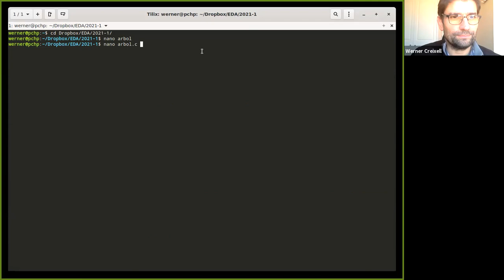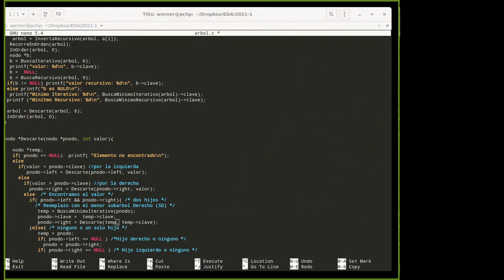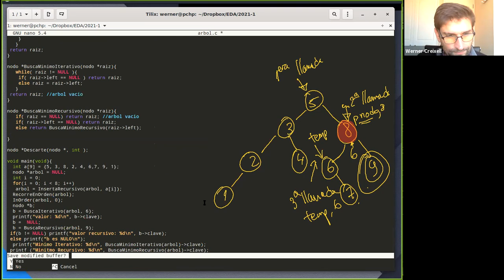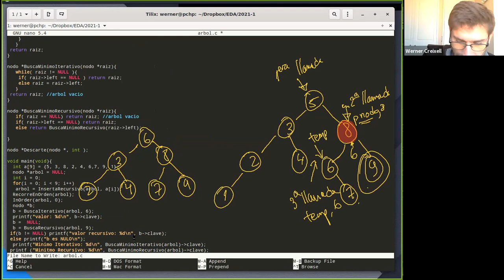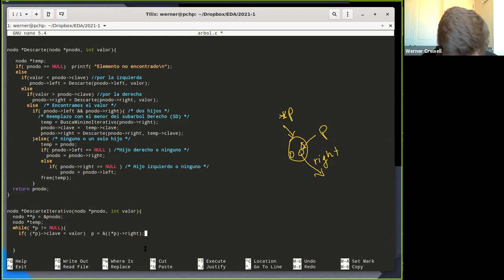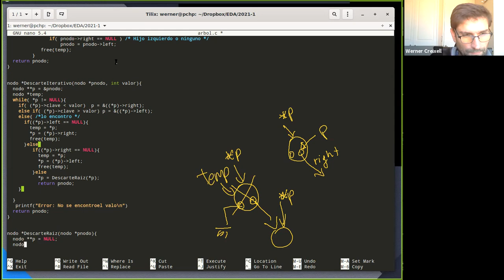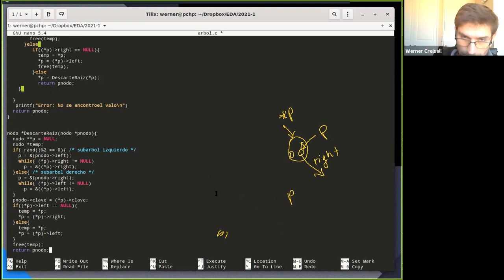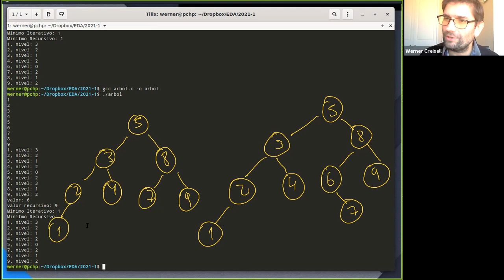Clase 16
Áboles Binarios de Búsqueda